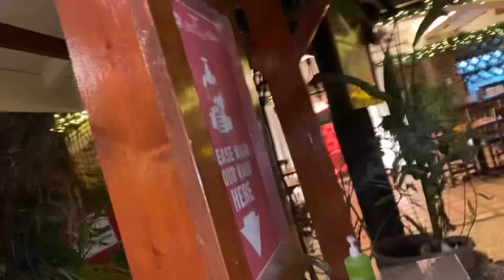ISANG TAON NA PALA TAYONG NAG SASAMA SAMA MGA TANONG NA NGAYON LANG MARIRINIG!! ​⁠@RoelofMalalag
My channel is all about Charity Vlogs and helping poeple in need, which may include helping needy and poor people and families, street and social experiment vlogs, decent and temporal housing for homeless families, feeding street children, giving technical or vocational courses for poor youth, helping juvenile delinquencies to become productive in the community, helping elderly on their simple things, young and single mother by giving livelihood or help to start a small business for living, helping street dwellers for food and clothing, sharing the donors' contributions for all people need help and assistance.